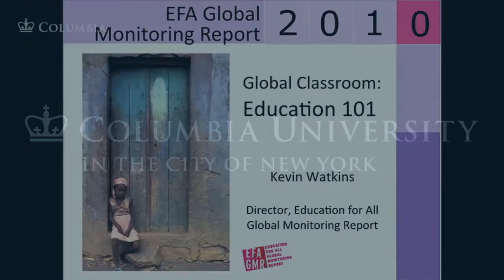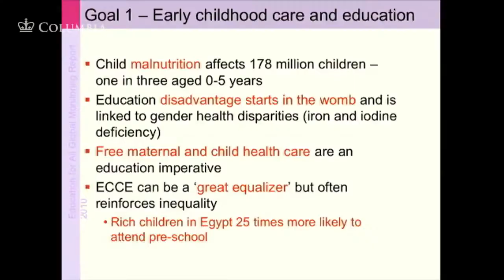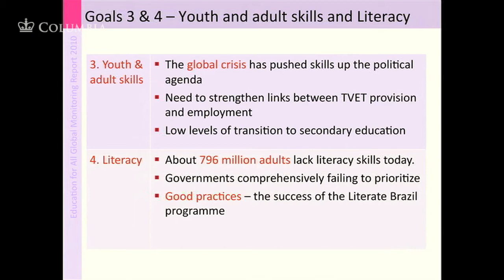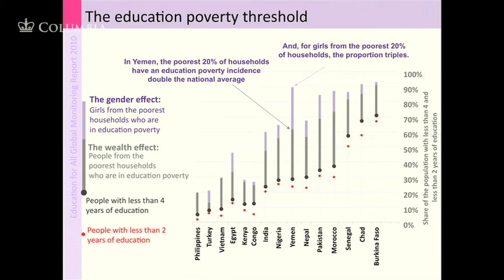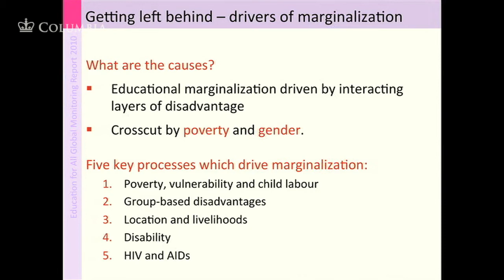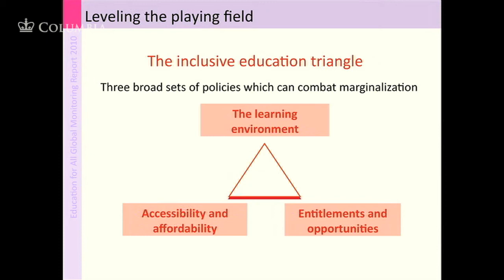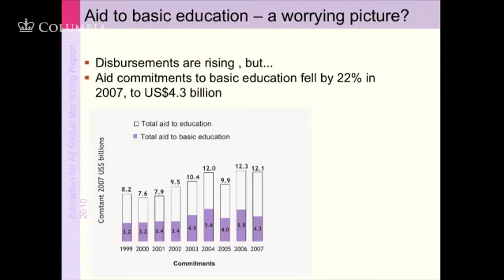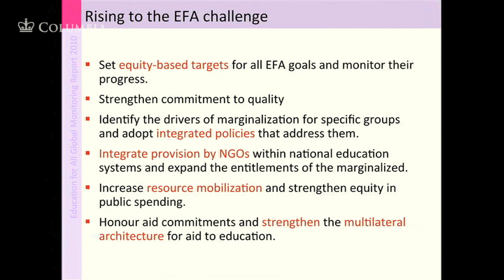Kevin Watkins On Education for All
Kevin Watkins, Director of the Education for All Monitoring Report, delivers a lecture for the Global Master's in Development Practice Program Columbia University, October 2010